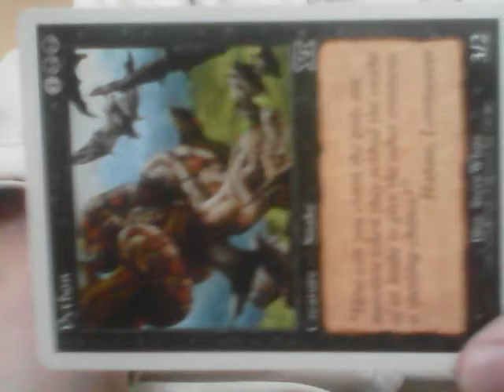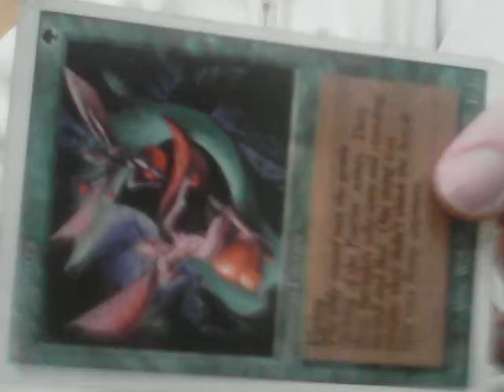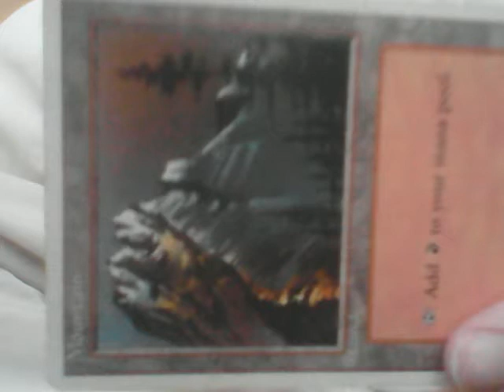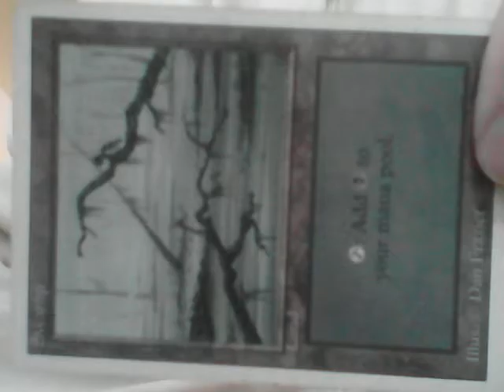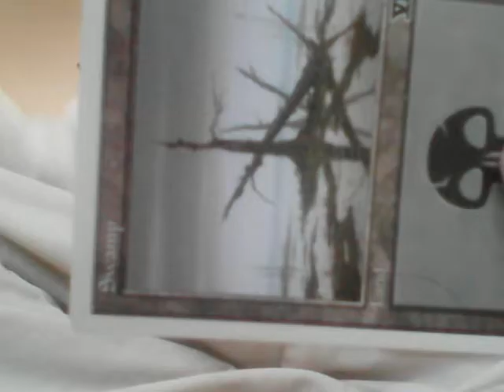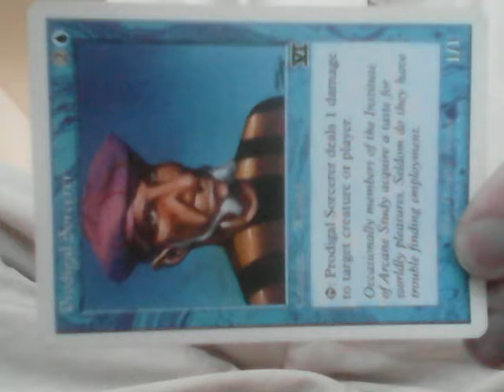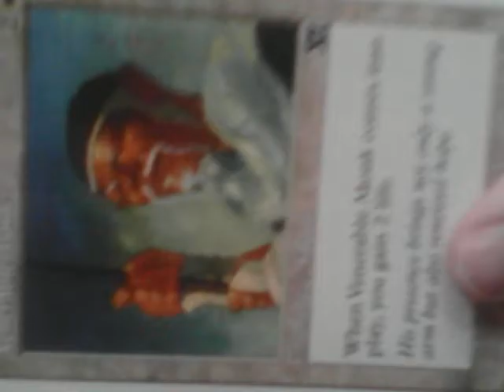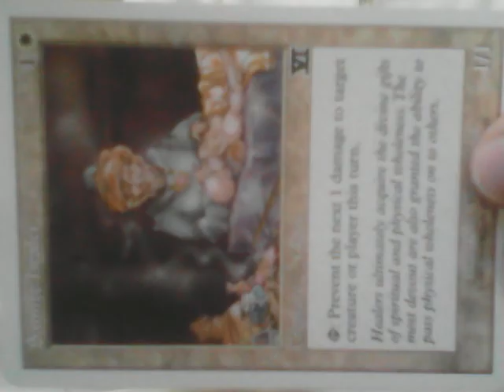White thumbnail only video game channel no commentary playthrough